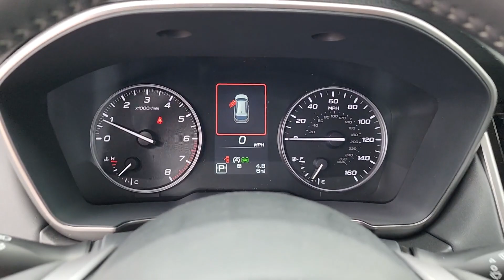2024 Subaru Outback Touring XT OK Tulsa, Broken Arrow, Owasso, Bixby, Green Country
New 2024 Subaru Outback Touring XT available at Ferguson Superstore located in 1601 N Elm Pl, Broken Arrow, OK, 74012. Servicing the Tulsa, Broken Arrow, Owasso, Bixby, Green Country area.